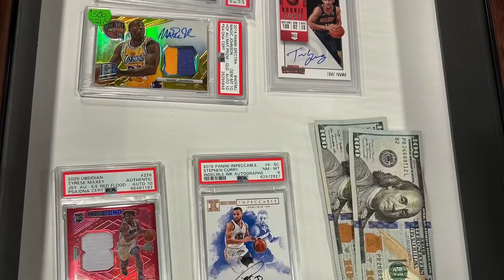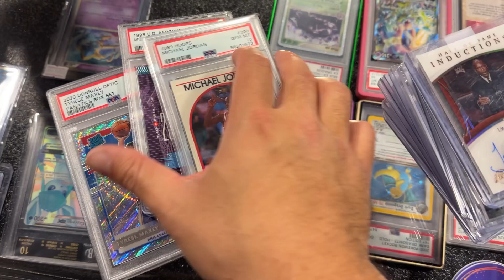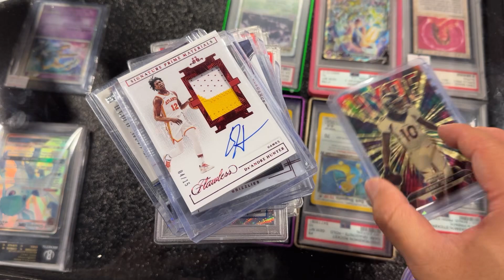My thoughts and recap of the Denver Card show April of 2023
Recap and my thoughts of the denver card show this past weekend. Pros and cons

for Travel and food content